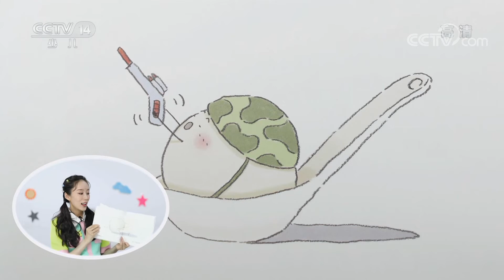《智慧树》 20220804|华语动漫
本期节目主要内容：
1.开场歌舞《和我一起做美食》；
2.果果美食屋：五彩烤馒头；
3.请你像我这样做：玩具乐园；
4.一起讲故事：《饺子和汤圆》；
5.一起来运动：下劈式摆臂加速制动练习。